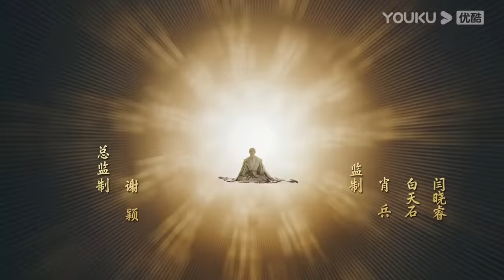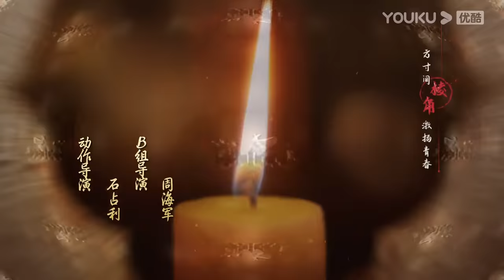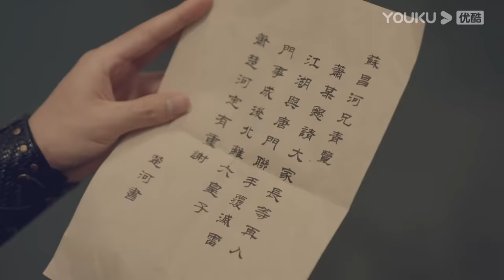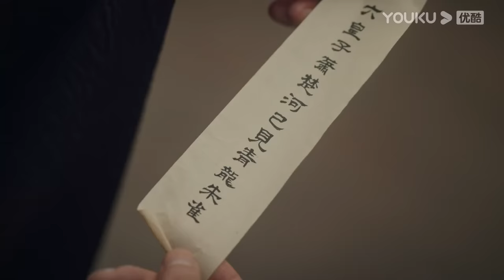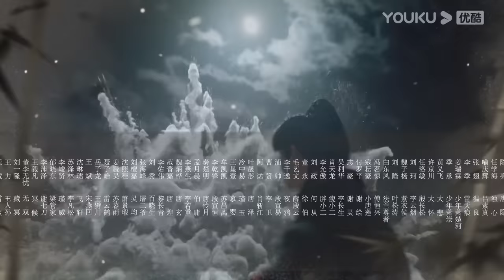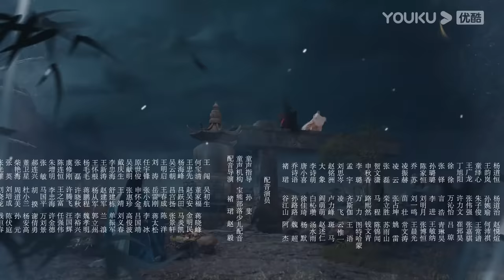ENGSUB【少年歌行 The Blood of Youth】EP15 | 鲜衣怒马，快意恩仇，不闯江湖枉少年 |李宏毅/刘学义/林博洋 |优酷悬疑剧场 YOUKU SUSPENSE